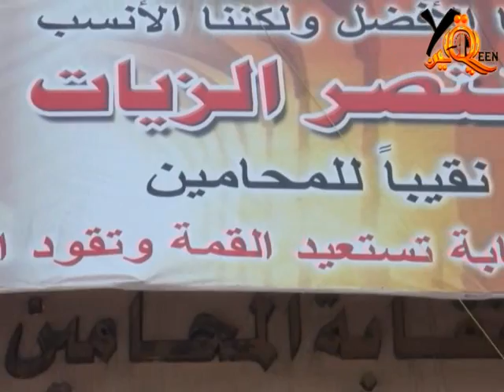منتصر الزيات نقيباً للمحاميين , هل هذا سيحدث ؟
الجزء الأول من لقاء شبكة يقين الإخبارية مع الأستاذ منتصر الزيات فى الأجواء التى تتم لإنخابات نقابة المحاميين